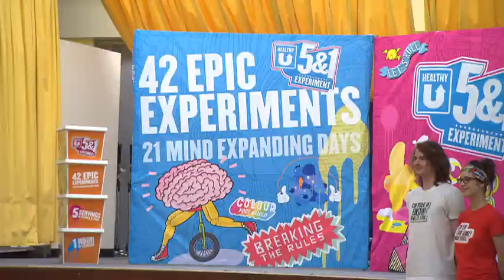Fort McMurray Students get movin' with Munch and Move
Andy from YTV gets the kids at St. Anne's School movin' with some radtacular activities from the Healthy U Munch and Move Kit.

Follow YTV's Andy Chapman around Alberta as he takes part in the Healthy U 5&1 Experiment! He learns different ways to get at least 5 servings of vegetables and fruit and 1 hour of activity a day. The experiments are epic... and the results are hilarious!